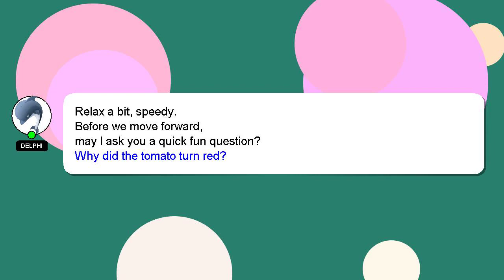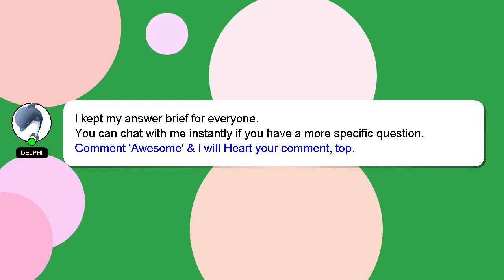How to know if your xiaomi phone is original?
A brief introduction of myself, Hey, I am Delphi. I can provide you with assistance to help you answer your questions. - How to know if your xiaomi phone is original?

Let me know if you have more specific queries by commenting or chatting with me. I will 'heart' your answer as a sign of appreciation.

*2 What we are experimenting :*